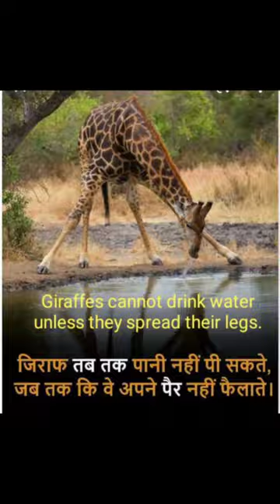omg😮amazin🤐 facts giraffes animals short trendin trendingshorts amazing youtubeshorts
Amazin fac

amazing facts

Fact

facttechz

factsman

facttechz shorts

factman

facts

factzone

fact video

factitious duniya
Facts

factsman

facts bukhar

facts animals

facts

facts video

03:21

0.00 KB/s

Fact

facts masala

facts fauji brajesh

facts video

factszone

facttechz

fact video ka seo kaise kare

fact

fact teach
facts shorts